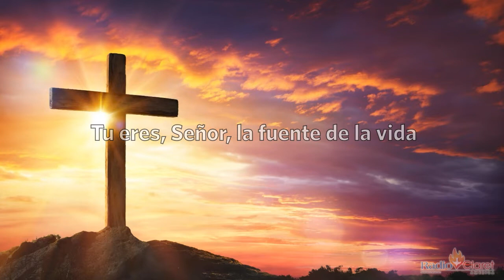El Evangelio de Hoy con el Padre Tony Díaz, cmf. 21 de Julio del 2022